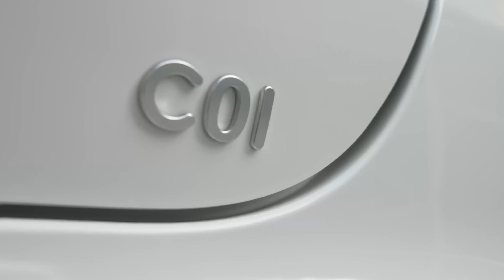试驾零跑C01：运动感宛若豪华油车，心动了吗？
C01的外形属于“人群中看了你很多眼，依然记不住你的脸”，不过它的内在设计却很会讨好人，开起来也很接近燃油车。点击视频看看有何亮点。